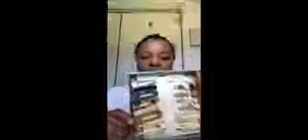My Amazon Must Haves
Sassy & classy, that’s me!
Let’s inspire one another & empower the world!!! Thank you for ALL the love & support. Don’t forget to hit the LIKE button, don’t forget to SUBSCRIBE to my channel & don’t forget to TURN ON the notification button to let you know when I upload a new video.

As always,
XOXO SMOOCHES